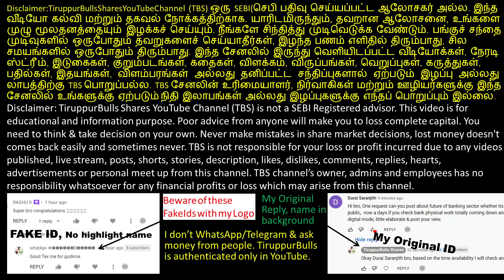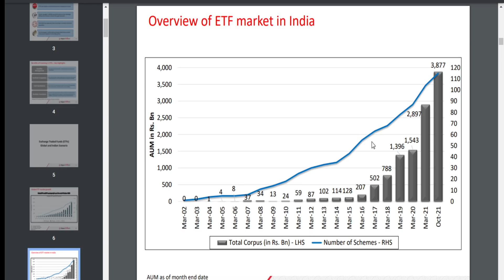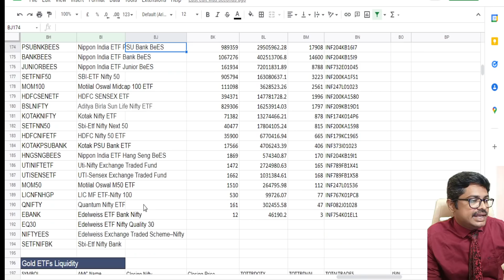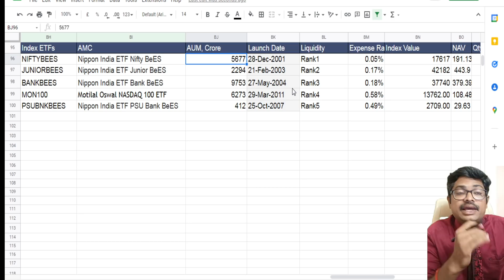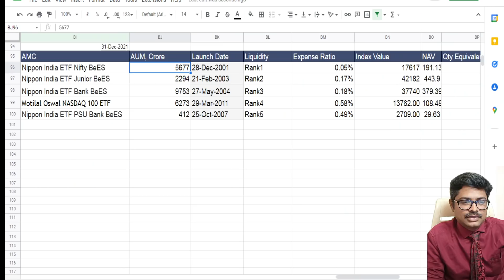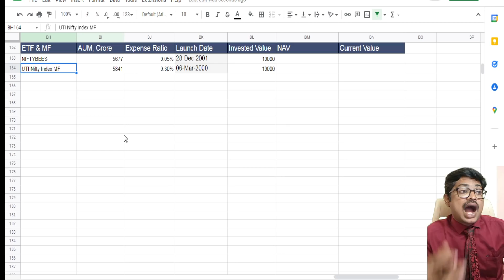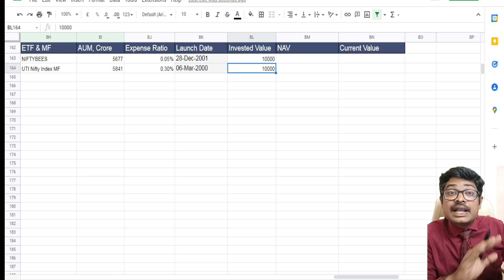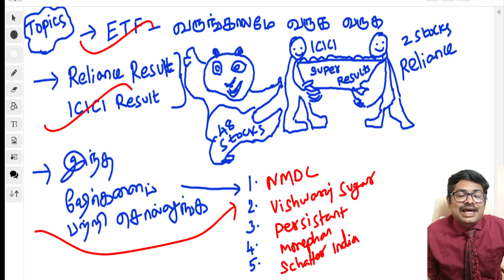வருங்காலம் இனி ETF | Reliance Share Results | ICICIBank Share Results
வருங்காலம் இனி ETF..!!!
Best ETFs are explained in this video in Tamil. ETFs are Exchange Traded Fund. ETFs Liquidity, Asset under managment and Expense Ration are the key deciders. ETFs are classified as Index ETFs , Sectoral ETFs, Gold ETFs and Liquid ETFs. Nippon India AMC is the top AMC to win all the Liquidity for ETFs in Indian Stock Exchange NSE in India ETF trades. To track the tracking error Tiruppurbulls decided to buy both Niftybees and UTI Nifty Index Fund to monitor the expense ratio and performance and Tracking error between Mutual Funds and ETFs. Reliance Share Results and ICICIBank Share Results are to hold the Nifty downfall tomorrow, let us see if 17505 is held until budget.
வருங்காலம் இனி ETF
Reliance Results
ICICI Results
Reliance Quarterly Results
ICICI Quarterly REsults
Share news today in tamil
Tamil share latest news

கீழ்க்காணும் உதவி செய்யுங்கள் நண்பர்களே
Let's build Retail Option Sellers Community | Experienced Traders Please Comment & Give Your Advise | Retail ஆப்ஷன் Sellarகளின் சமூகத்தை உருவாக்குவோம் | நஷ்டம் ஏற்படாமல் தடுப்போம் | அனுபவ டிரேடர்கள் உங்கள் கருத்துக்களையும் அனுபவங்களையும் பகிரவும் Subscribe using link to my channel